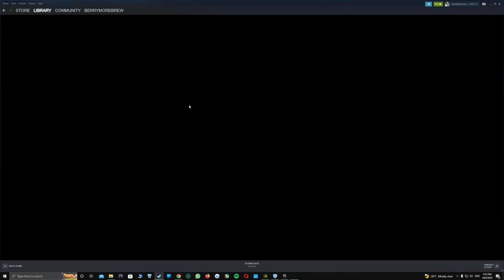Sniper Elite 5 : Ryzen 5 3500X🛑+RTX 2060✅/FSR/1440p🎦HIGH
GPU ⬇
✅GALAX White Ex RTX 2060
CPU ⬇
🔄Ryzen 5 3500X 6 Core CPU
Storage ⬇
✨SP M.2 NVME 1TB
✨Patriot BURST SSD 240GB
RAM ⬇
📶TFORCE Delta RAM - 3 x 8GB 3200MHz ~ 24GB
PSU ⬇
💥FSP HydroGD 650W GOLD PSU

🆔Game Ready Driver Version 516.94✅NVidia
🎦Record with GeForce® Experience™✅Shadowplay

sniperelite5#FSR#nvidia